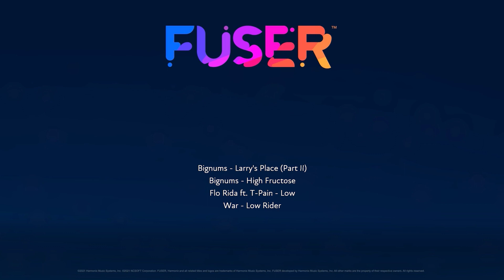I'm tryin to do an event mix here, but this keeps happening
This one i will share even though theres  a slight timin error, but hardly noticable. My event mix is in this, and the last one, i didnt post, too crazy and i need to explore it more. Sorry, if follow me, you gonna hear War for a bit.